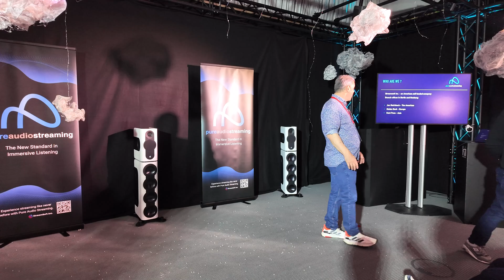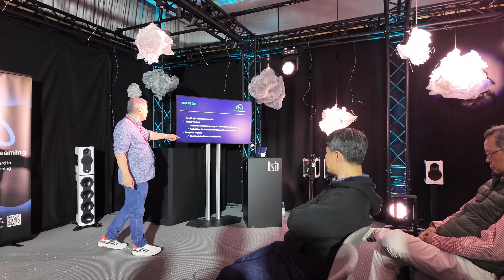Pure Audio Streaming 推出全球首創無損沉浸式音樂庫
新銳串流平台Pure Audio Streaming今日宣布將於7月25日推出全球首個無損沉浸式音樂庫，以尖端音訊技術直指高端音響市場。即日起開放音響發燒友註冊搶先體驗，更有機會獲得價值500美元的年度尊榮套組。

革新性技術規格
•「立體聲尊爵包」：192kHz PCM高解析立體聲 + Auro技術48kHz雙耳音訊
•「沉浸式旗艦包」：96kHz PCM 7.1.4聲道環繞音效（支援Auro-3D格式）

Pure Audio Streaming is an upcoming streaming service that aims to change that. It promises to deliver ‘lossless, uncompressed, and uncompromised immersive audio to both mobile devices and home theatre systems’.
Two subscriptions:
1) HiRse Stereo Plan offering high-resolution stereo (up to 192kHz PCM) and binaural audio (PCM 48kHz via Auro technology)
2) Immersive Plan offering PCM 5.1 as well as  7.1.4 96kHz PCM (via Auro-3D technology).
Those wishing to try Pure Audio Streaming for two months before its official public launch can sign up to receive a full year of access to the service for $300, or $500 if they want an Nvidia Shield Pro chucked in. You can also share feedback that will help the company shape future features and listening experiences. Registrations close on the final day of this year’s High End Munich 2025 show (18th May), which will also host Pure Audio Streaming demonstrations in collaboration with Kii Audio.